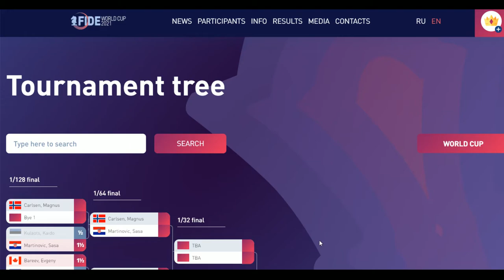निआज़ मुर्शीद ने खेला शानदार गेम | Chess World Cup 2021 | Niaz Murshed vs Delgado Ramirez Neuris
बांग्लादेश के ग्रांडमास्टर निआज़ मुर्शीद ने वर्ल्ड कैप २०२१ में खेला शानदार गेम
►हम भारत में शतरंज को हिन्दी भाषा में प्रसारित और प्रचारित करने का एक छोटा सा प्रयास कर रहे है !
►Our channel is Trying to improve INDIAN Chess in HINDI Language , if you feel our work is good for CHESS in INDIA and you or someone from your family is learning something from our videos , Support our CHANNEL  !

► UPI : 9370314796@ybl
Video and analysis by : Pawan Dodeja
Photos :
tata steel chess 2021 | chess tata steel | tata steel livestream | tata steel hindi chess

चेस कैसे खेलते है | चेस सीखना है | हिंदी चैस चैनल  | हिन्दी चेस चॅनेल  शतरंज के वीडियोस |
चेस वीडियोस | हिन्दी में चेस सीखे |